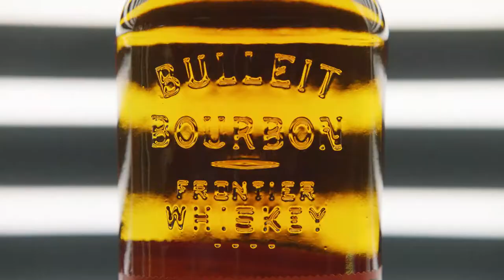Bulleit Frontier Works - Neon Anthem :30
Bulleit Frontier Whiskey has collaborated with artists Lisa Schulte and Brendan Donnelly to create the next installment of FrontierWorks: a neon billboard evoking different legends and stories of L.A. Learn more about Frontier Works

Bulleit Frontier Works is a series of projects and collaborations with modern cultural creators. Each project will highlight the interesting places at the edge of culture and celebrate not only the individual people we partner with, but the larger communities they belong to.

This is the official Youtube Channel of Bulleit. PLEASE DRINK RESPONSIBLY. Must be 21+ to follow. Please do not share with those under 21. The Bulleit Distilling Company, Louisville, KY.